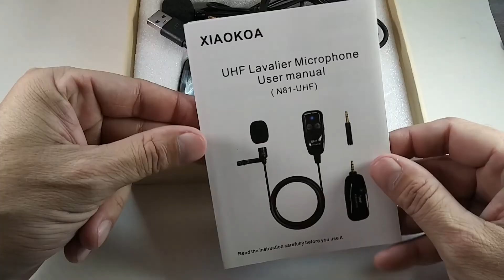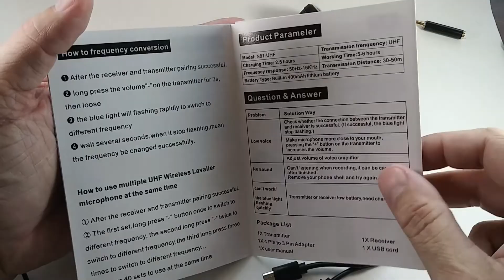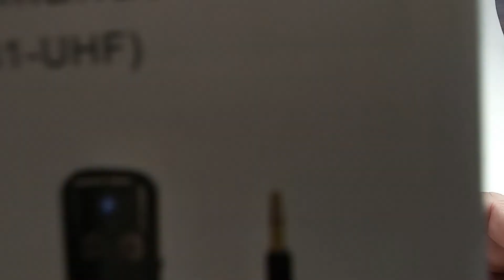Microfone Lapela Sem Fio Xiaokoa Aliexpress - Aliexpress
Xiaokoa uhf lavalier microfone de gravação sem fio com redução de ruído - para smartphone - câmera e PC

- Distância de transmissão até 50m em áreas abertas
- Vida útil da bateria, bateria recarregável de lítio-íon interna de 400mah, 2 horas de carga, 5-6 horas de uso, luz vermelha ao carregar, luz vermelha desligada quando totalmente carregada.
- Omni-microfone direcional, alta sensibilidade para pegar o som, redução de ruído inteligente, fazer o som mais claro e realista.

Coteúdo do que eu recebi na caixa:
   2x transmissor
   1x receptor
   1x adaptador
   1x cabo usb
   1x manual do usuário

Micronet Sites e Sistemas WEB
Criação de Sites e SEO Otimização
Blog Portal Alto Vale Rio do Sul
Igreja o Brasil para Cristo Rio do Sul - SC